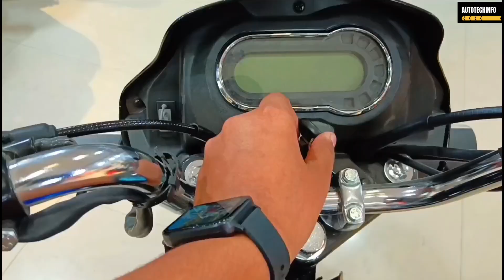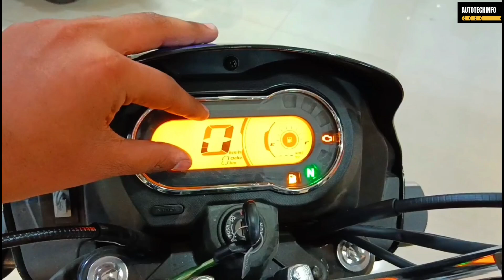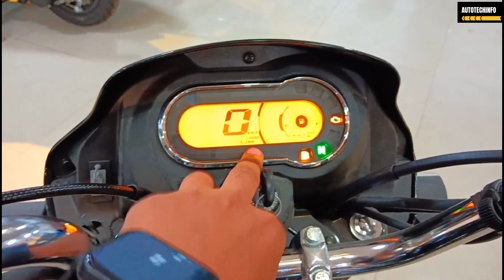Ye Feature तो किसी 100cc Bike में नहीं है?..🤔|New 2023 Hero Splendor Plus Xtec E20 Model|Full Review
•hero
•splendor bike
•splendor new model 2023
•hero splendor plus e20 model
•e20 bike
• new honda shine 100 vs splendor plus
•100cc bike

Friends Is Video Mein Maine New Hero Splendor Plus Xtec Ka Review Kiya Hai Jisme Maine Iske Sare Features, Mileage, Price, Ke Bare Mein Bataya Hai.

Agar Aapko Video Achi Lagi Ho To Video Ko Like Kijiye Aur Channel Ko Like Kijiye.

Thankyou 🙂